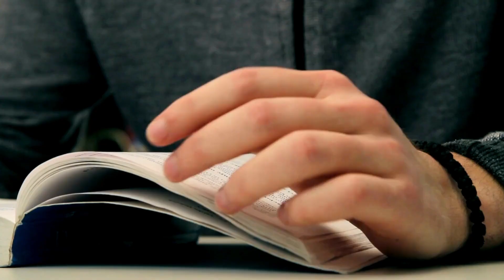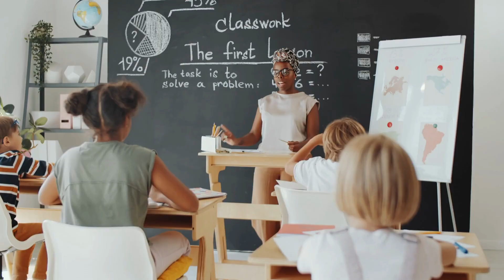Overcoming FAILURE in Math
In this video I talk about overcoming failure in math. In this video, my goal is to explore the psychology behind learning and struggling in mathematics. Many students get discouraged when they do not perform well on exams.

I am hoping to inspire people to keep trying because I truly believe that failure and setbacks is part of the journey. Learning how to push through adversity is one of the greatest lessons you can learn in life.